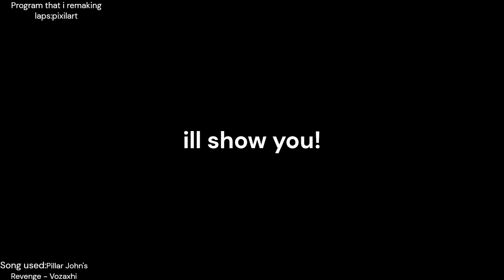I remaked Laps! (Look at the down left that used the song)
Or look at the up left to see which program i remaking laps,